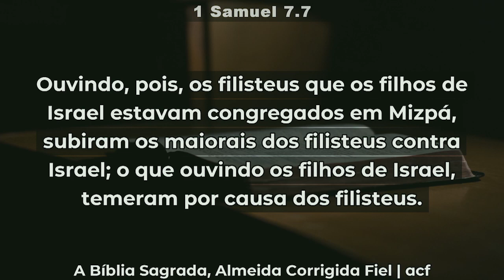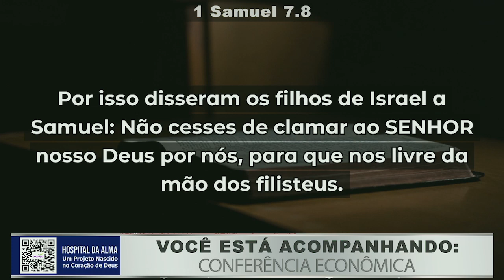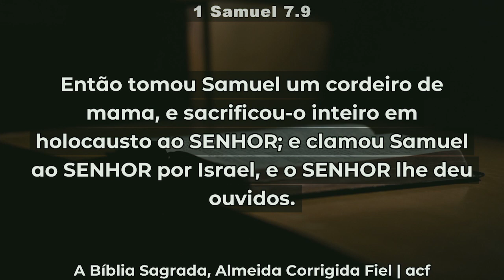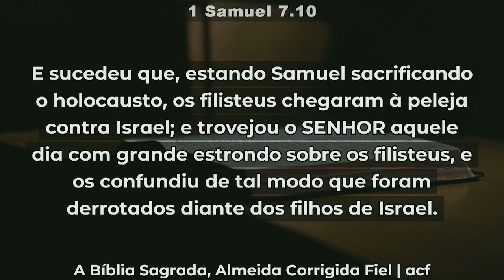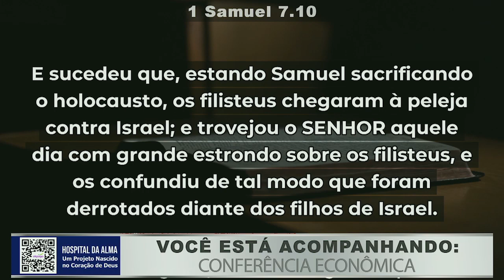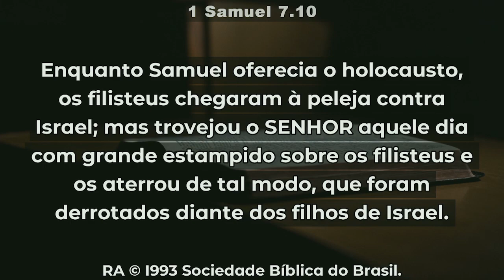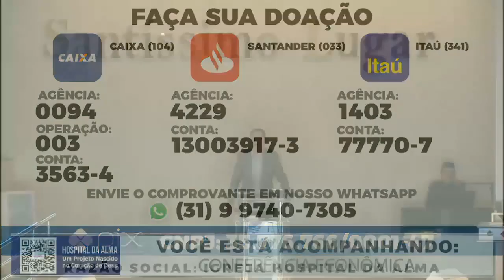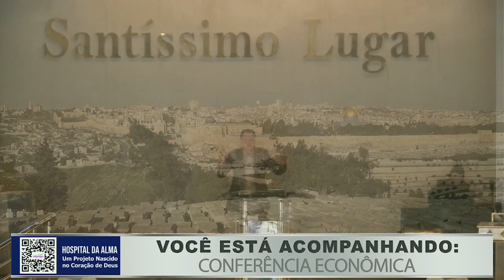CULTO EM SEU LAR